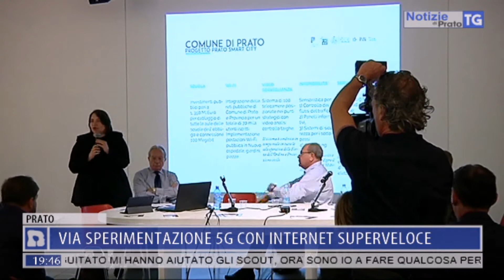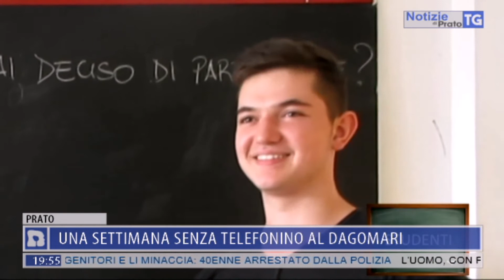2017-05-15 NOTIZIE DI PRATO TG ORE 19.45